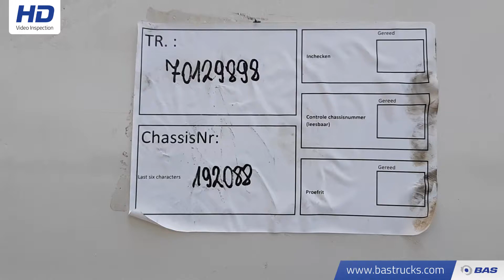70129898 M.C. Machines TB Top Condition!Screedpump / Mortar / Estrich / Concrete / Beton MC Machines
M.C. Machines TB Top Condition!Screedpump / Mortar / Estrich / Concrete / Beton MC Machines